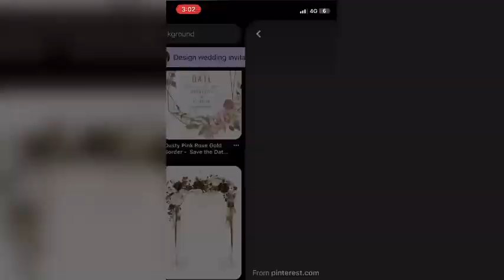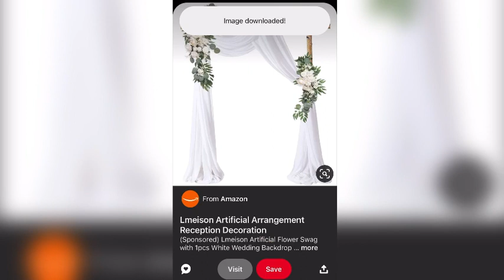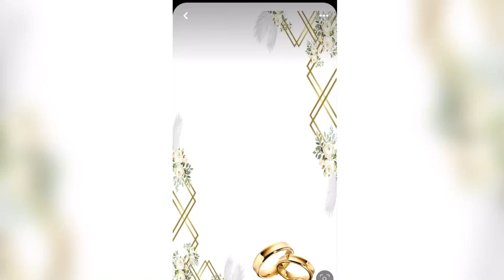SAVE THE DATE 📅 SAVE THE DATE BACKGROUND PHOTO DOWNLOAD AND EDITING TUTORIAL VIDEO